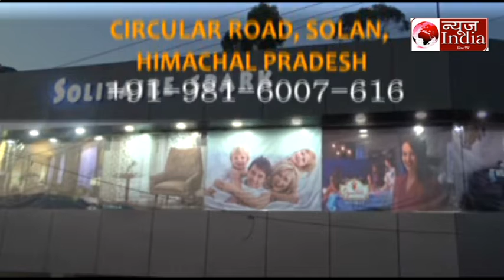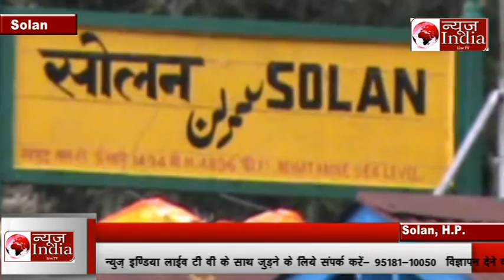News India Live Tv:विश्व धरोहर कालका-शिमला रेलवे लाइन हुई 115 साल की